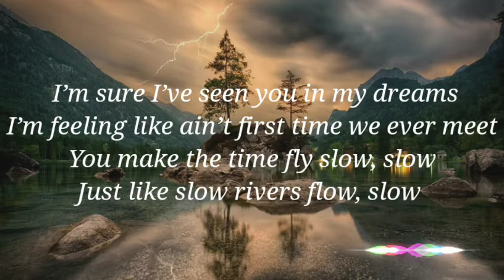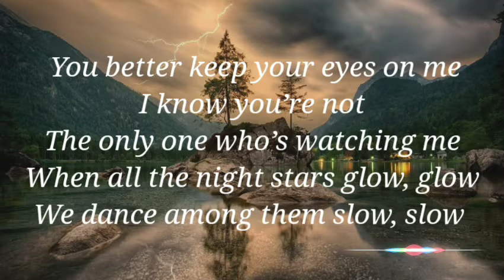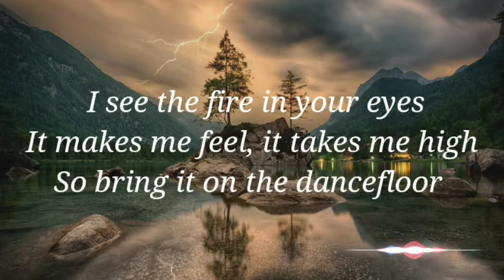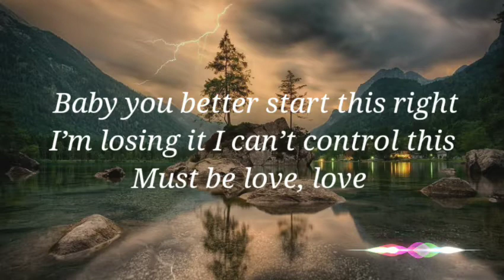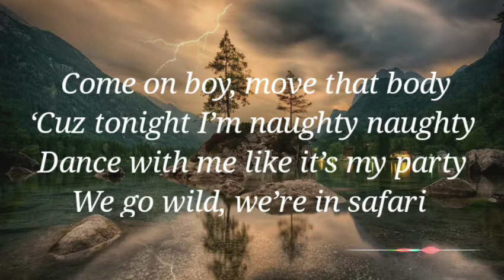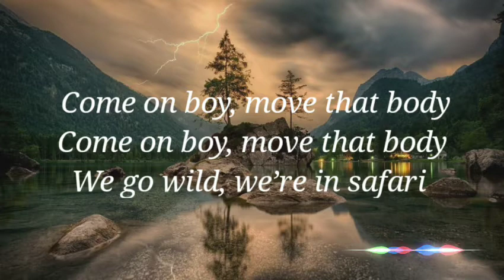Serena - Safari (lyrics video) | english attitude song